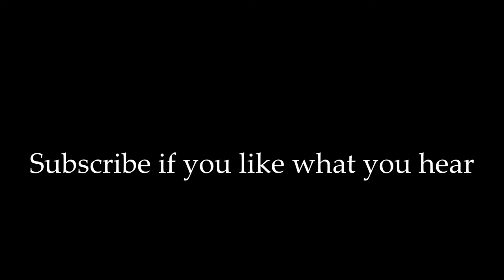Underworld - Born Slippy - 2016 Clubbootleg by Andrew Meller